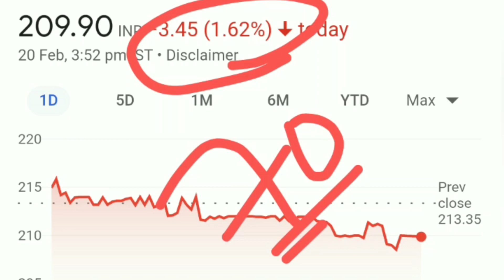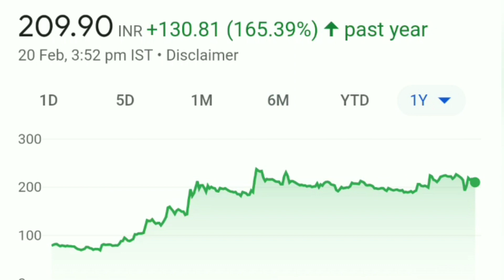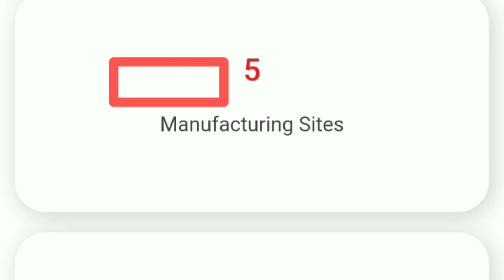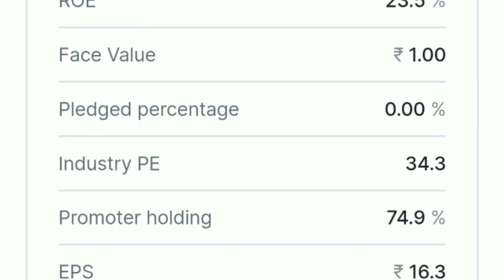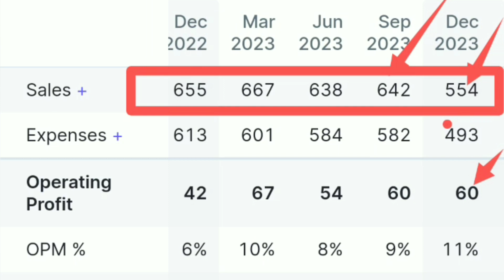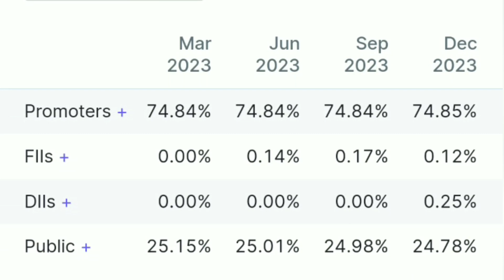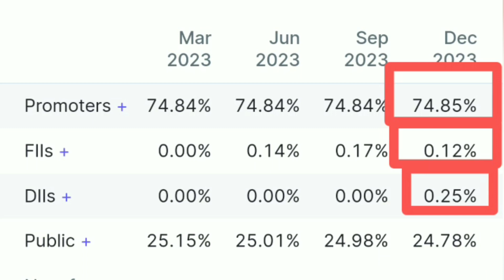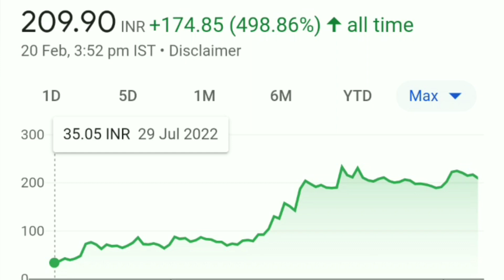Ddev plastiks industries limited share price| Ddev plastiks industries share latest news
Ddev plastiks industries limited share price| Ddev plastiks industries share latest news| Ddev share| Ddev plastiks industries limited share price| Ddev plastiks industries share latest news| Ddev share